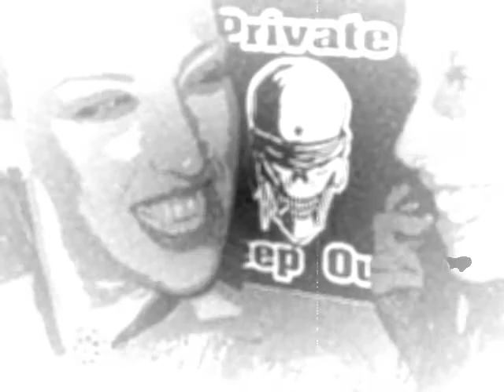gang video #3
homemade slideshow